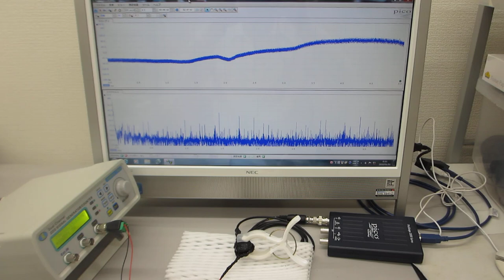超音波制御実験（材料の音響特性を利用した超音波発振制御技術）